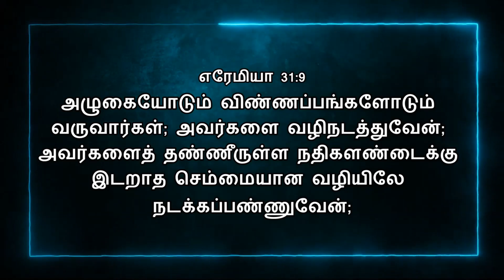Today Bible Verse In Tamil | 05/09/2022 | VISUVASAM TV | விசுவாசம் டிவி